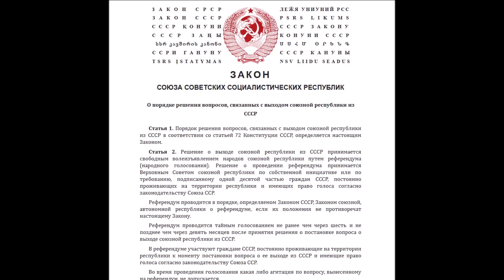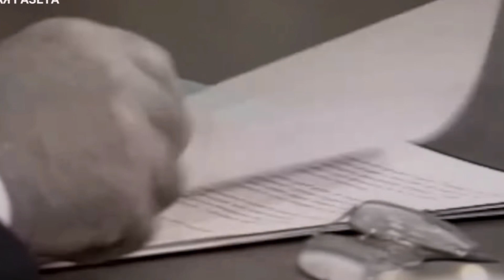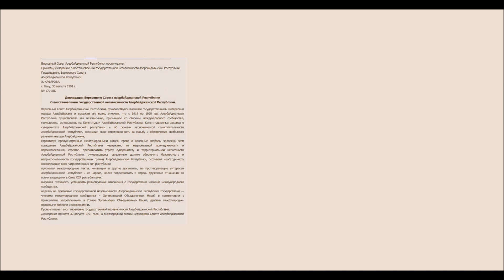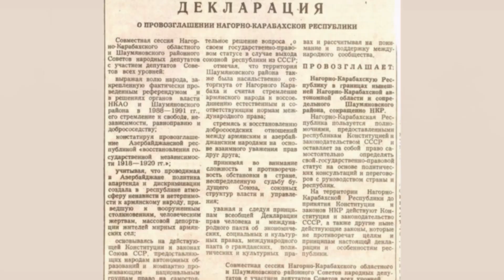Սեպտեմբերի 2. Արցախի անկախության օր